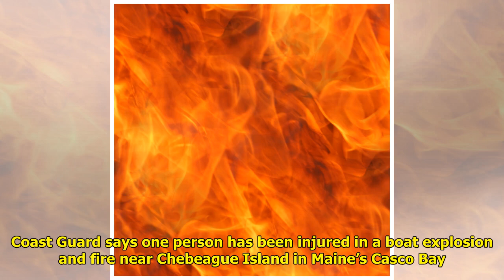1 injured in boat fire off Chebeague Island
1 injured in boat fire off Chebeague Island